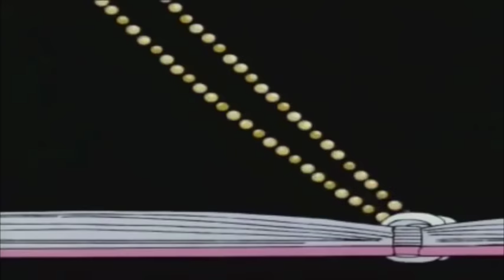Ujico*:Snail's House - Balloons (Music Video)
It's a Sunny day ✧